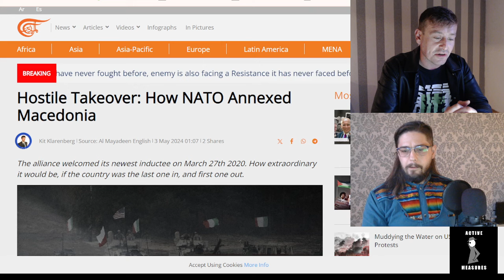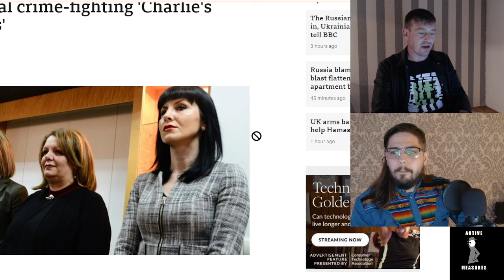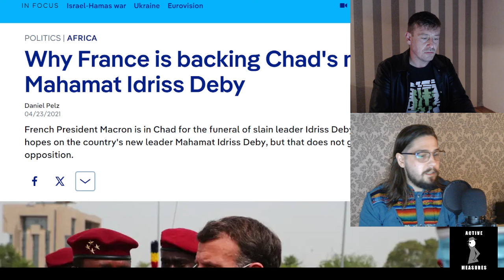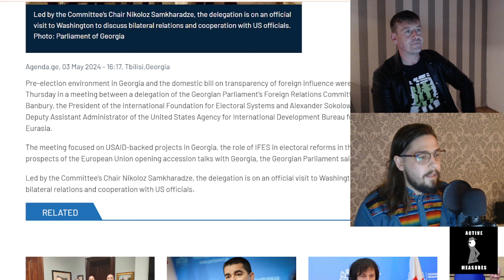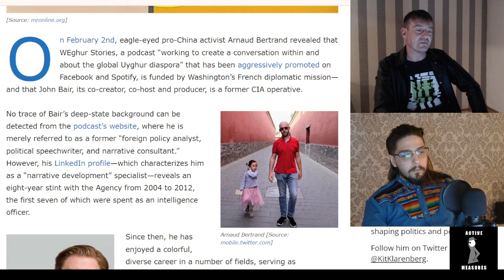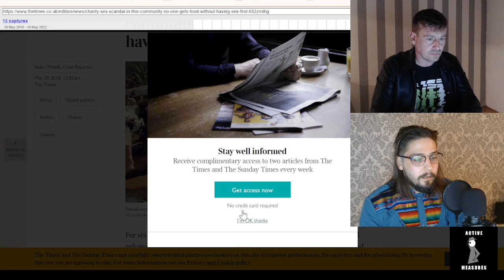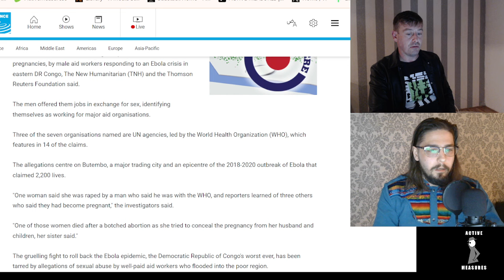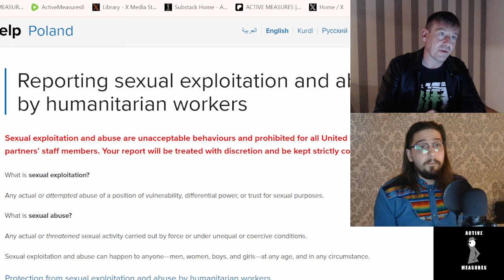ACTIVE MEASURES Ep. 3: NATO Defeat in Macedonia, NGO Sex Pests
Kit and Alex discuss NATO's defeat in Macedonia, the ongoing Western-backed color revolution in Georgia, sexual misconduct allegations against anti-China "human rights" groups and the wider plague of sexual abuse in the humanitarian aid industry.